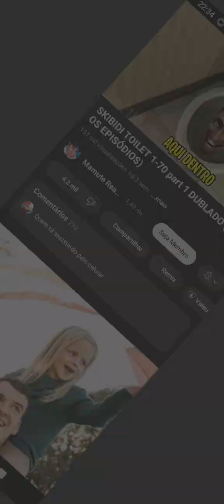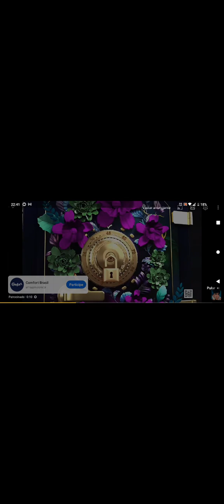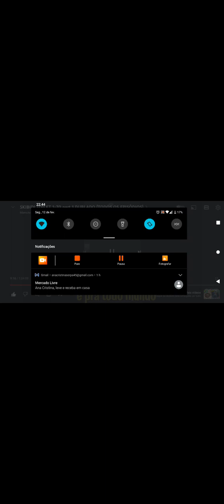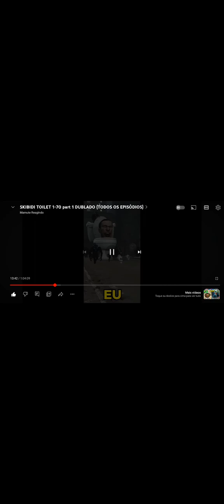reagindo aos episódios de skibidi toilet dublado oakakkaka